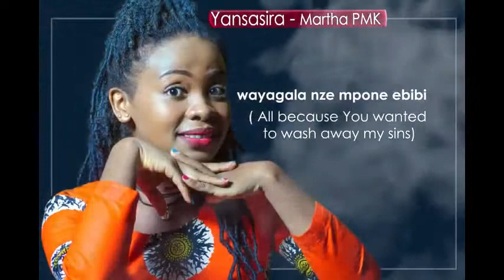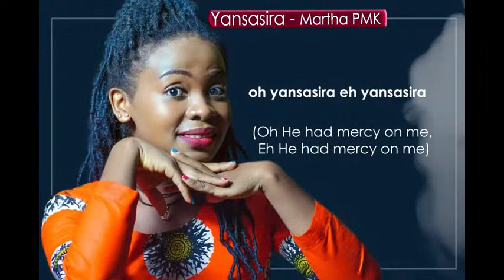Lyrics video of YANSASIRA